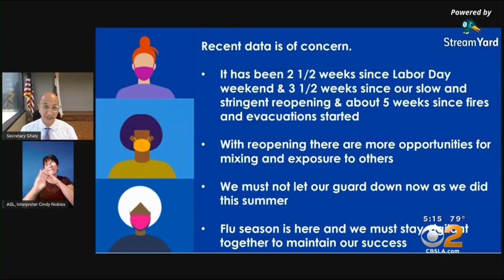California Is First State To Top 800,000 Coronavirus Cases, Health Experts Stress Flu Season Prepara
California health officials are encouraging residents to take flu and coronavirus precautions seriously as COVID-19 cases continue to rise across the state.